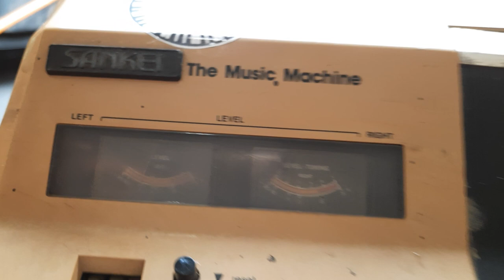OLD SANKEI THE MUSIC MACHINE 1978 ياترى ممكن اقدر صلحو ويرجع يعزف 😅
اورج قديم
sankel
old piano